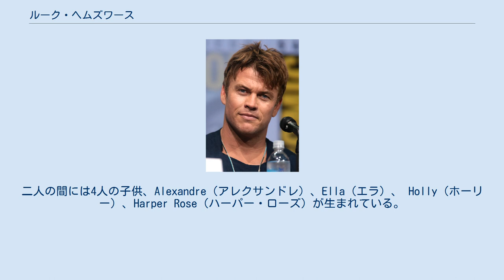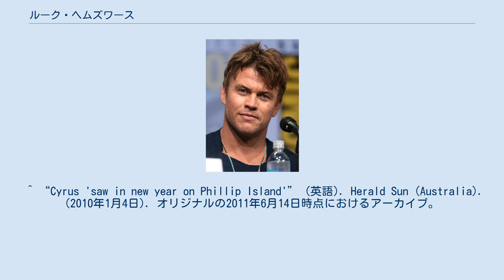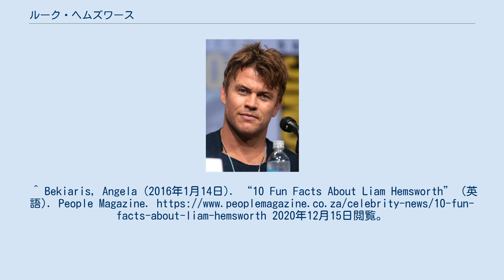ルーク・ヘムズワース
ルーク・ヘムズワース（Luke Hemsworth、1980年11月5日 - ）は、オーストラリアの俳優。
 オーストラリアビクトリア州メルボルンで、3人兄弟の長男として生まれる。
母親のレオニーは英語教師で、父親のクレイグは社会福祉事業の仕事に携わっていた。
母方の祖父はオランダ出身。
そのほかにイギリス人、アイルランド人、スコットランド人、ドイツ人の血を引く。
弟に俳優のクリス・ヘムズワースとリアム・ヘムズワースがいる。
 2007年にSamantha（サマンサ）と結婚。
二人の間には4人の子供、Alexandre（アレクサンドレ）、Ella（エラ）、 Holly（ホーリー）、Harper Rose（ハーパー・ローズ）が生まれている。
 オーストラリア国立演劇学院で演劇を学び、2001年、オーストラリアのドラマ『Neighbours』のネイサン・タイソン役でデビュー。
その後、テレビドラマを中心に活動する。
2017年現在、『ウエストワールド』でウエストワールドの保安責任者のアシュリー・スタップス役で出演中。
 ^ “Cyrus 'saw in new year on Phillip Island'” (英語). Herald Sun (Australia). (2010年1月4日). オリジナルの2011年6月14日時点におけるアーカイブ。
2010年2月27日閲覧。
^ Bekiaris, Angela (2016年1月14日). “10 Fun Facts About Liam Hemsworth” (英語). People Magazine. 2020年12月15日閲覧。